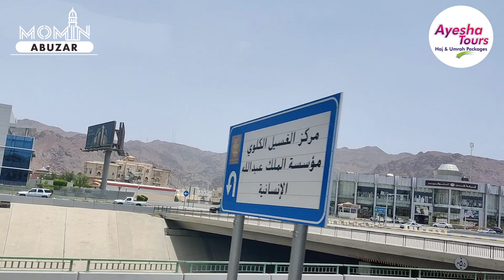UMRAH VLOG || SHAWWAL UMRAH FOR 15 DAYS FROM AYESHA TOUR'S